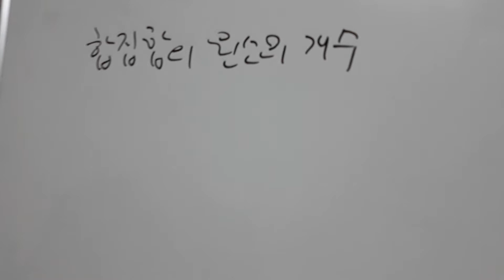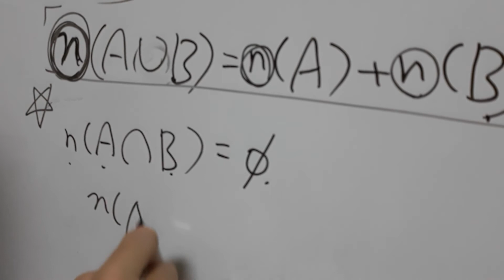합집합의 원소의 개수